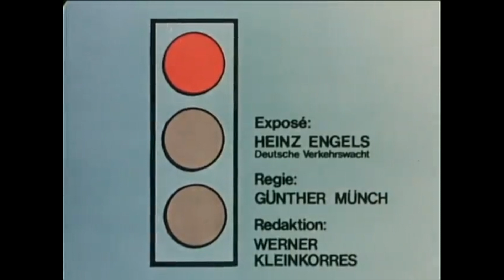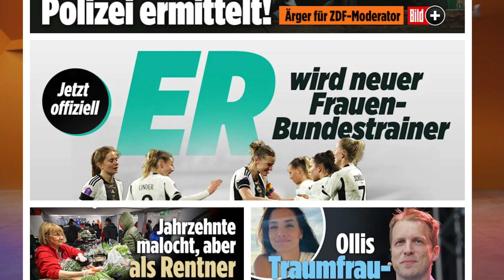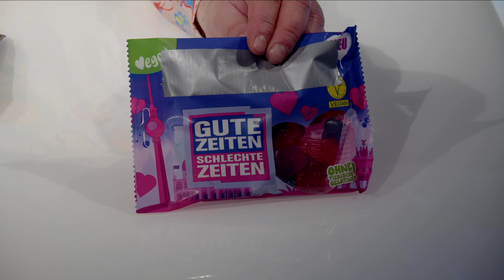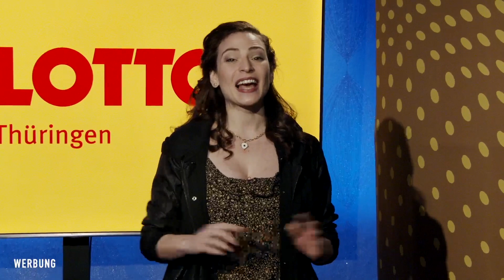Nonsenf Folge 10/24A: Wir feiern Frauentag mit allen Mitteln!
Nonsenf ist eine die wöchentliche Satireshow ihrer Regionalsender in Thüringen.

KW10/24 Version A (Eurojackpot-Zahlen vom 8.3.24)

Mit Ausschnitten aus dem Programm von Jens Heinrich Claasen